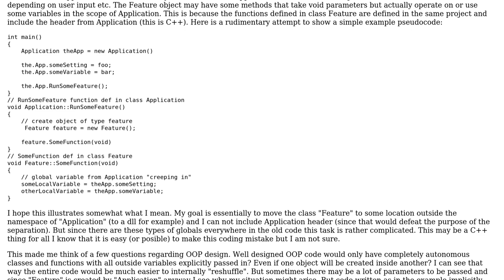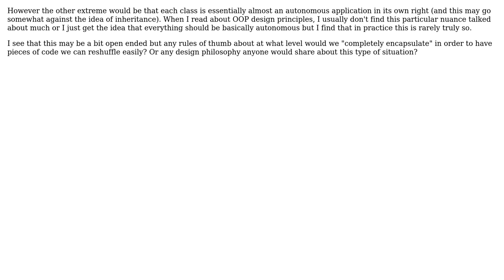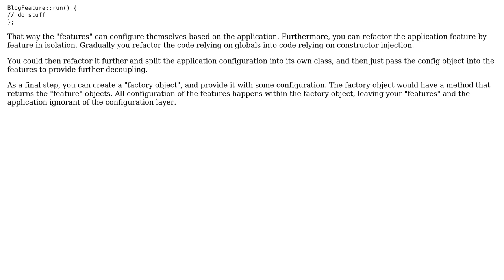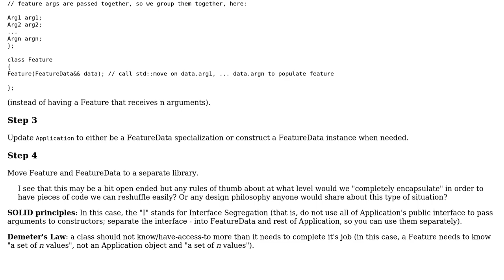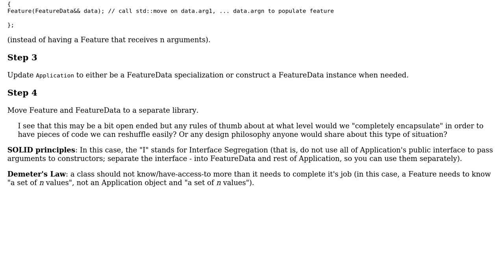Software Engineering: Design question concerning proper and practical encapsulation (4 Solutions!!)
Software Engineering: Design question concerning proper and practical encapsulation

With thanks & praise to God, and with thanks to the many people who have made this project possible! | Content (except music & images) licensed under CC BY-SA | Music | Images & others | With thanks to user virtore user utnapistim user Mike Nakis user Greg Burghardt user gnat user Doc Brown and the Stack Exchange Network Trademarks are property of their respective owners. You are responsible for your own actions.